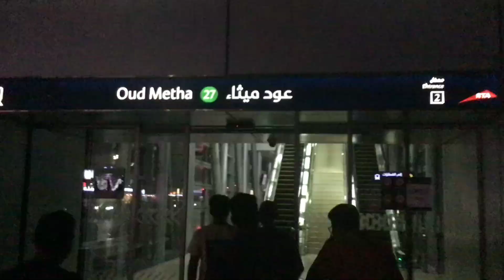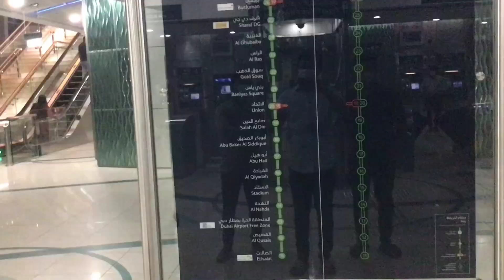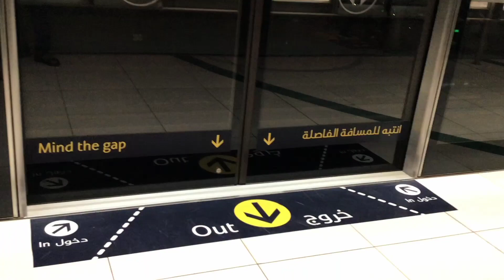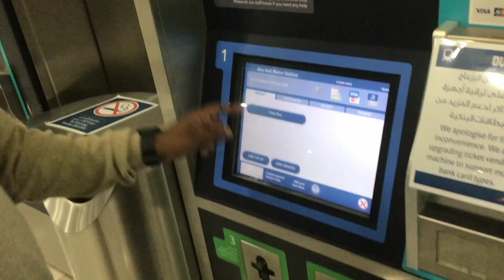How to travel in dubai metro malayalam. Dubai metro malayalam ദുബായ് മെട്രോ